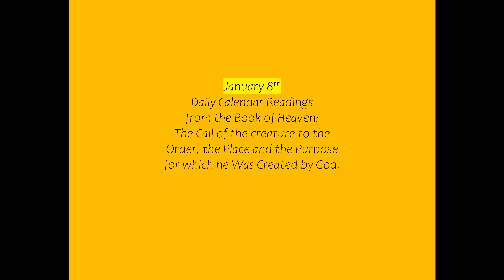January 8th Daily Calendar Readings from the Book of Heaven